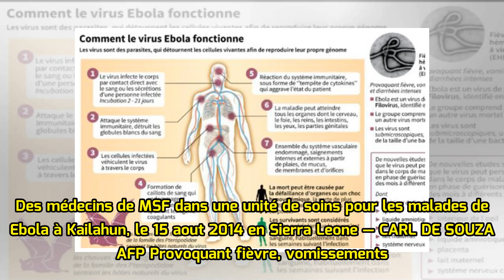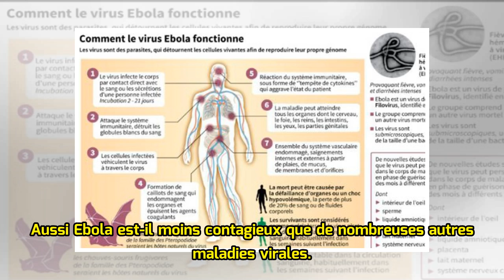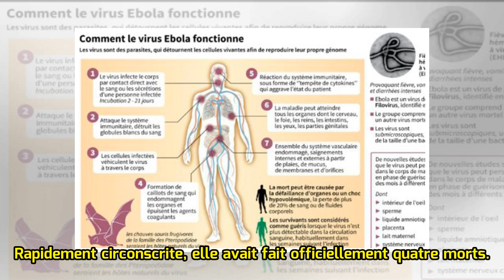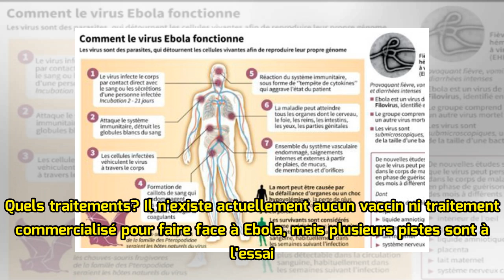VIDEO. Ebola: Transmission, symptômes... C'est quoi le virus tueur qui menace la République démocra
VIDEO. Ebola: Transmission, symptômes... C'est quoi le virus tueur qui menace la République démocratique du Congo?
Des médecins de MSF dans une unité de soins pour les malades de Ebola à Kailahun, le 15 aout 2014 en Sierra Leone — CARL DE SOUZA AFP Provoquant fièvre, vomissements et diarrhées intenses, le virus Ebola, dont une nouvelle épidémie s'est déclarée en République démocratique du Congo (RDC), est redout...